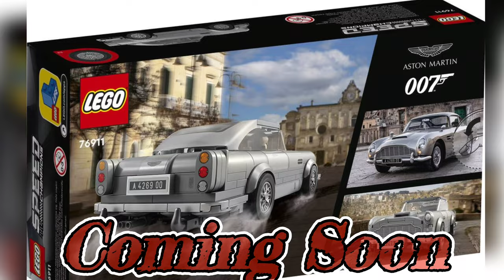(4K) 007 James Bond Aston Martin DB5 #76911 Speed Champions Breaking Barking Channel Ep.16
James Bond @

BBC Episode 16